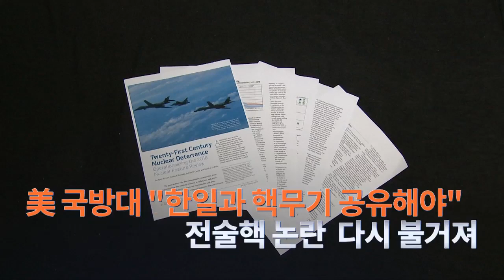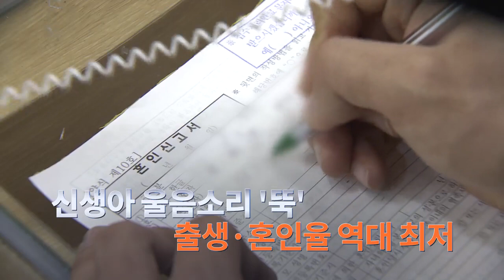7월 30일 '뉴스 9' 헤드라인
1. 강경화 외교부 장관이 한일 군사정보보호협정 유지 여부와 관련해 "상황 전개에 따라 검토를 할 수 있다"고 밝혔습니다. 일본이 한국을 '화이트 국가' 리스트에서 배제할 가능성이 높은 상황에서 일본의 경제보복과 한·일 안보협력을 연계할 수 있다는 의미로 해석됩니다.

2. 한반도 유사시 미국의 핵무기를 동맹인 한국과 일본이 미국의 관리 하에 사용할 수 있게 하자는 제안이 미 국방부 산하 국방대학에서 나왔습니다. 북핵 대응 방안으로 전술핵 한반도 재배치 문제가 쟁점으로 떠오를 전망입니다.

3. K리그가 '호날두 노쇼' 사태를 초래한 유벤투스에 항의 공문을 보냈습니다. 호날두는 한국팬들의 사과 요구를 무시하는 태도로 일관하고 있습니다.

4. 광주 클럽 붕괴 사고 당시 무너진 구조물은 무자격자가 시공한 것으로 드러났습니다. 운영하고 있는 또 다른 유흥주점 역시 '불법 증축'한 정황이 포착돼 경찰이 조사에 나섰습니다.

5. 70대 남성이 20년 병간호 끝에 말기 암으로 투명 중인 아내를 살해했습니다. 이 남성은 당초, 부인이 노환으로 사망했다고 신고했지만, 살해 흔적이 발견돼 범행이 드러났습니다.

6. 지난 5월 인구 1000명당 태어난 아이 수가 5.8명에 그쳐 역대 최저 수준을 기록했습니다. 혼인 건수도 가장 적었습니다.